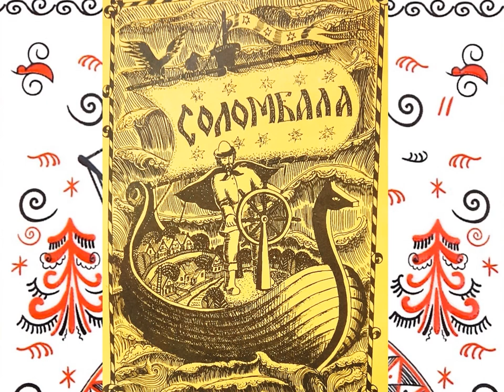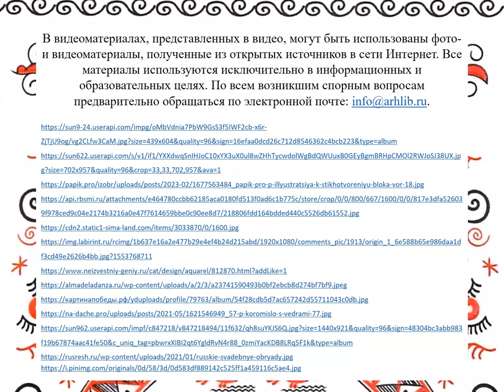Виктор Суханинский «Архангельские козули»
Детская библиотека № 9 округа Майская горка познакомит со сказкой Виктора Суханинского о том, как в Архангельском крае стали выпекать первые пряники-козули.